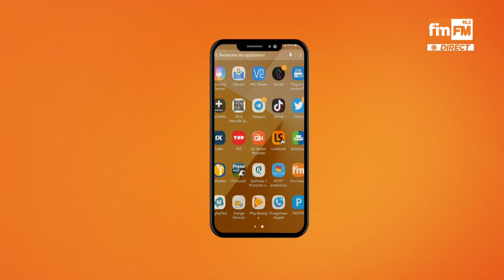CRIEF : Dr Ousmane Kaba auditionné à la DCIJ-GN